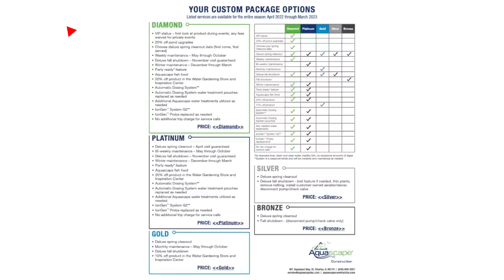Puerto Rico Has Something You DON'T!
Brian and a few members of TEAM Aquascape are in Puerto Rico for an event called Poncemonium! They build a water fountainscape for a local orphanage, discover some amazing waterfalls and so much more! Meanwhile... Chris shows you what he's got going on back at Aqualand.

Aqualand – Aquascape Inc. corporate headquarters:
901 Aqualand Way St. Charles, IL 60174